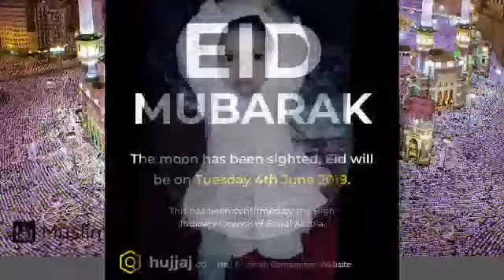Kita kobor - Eid Mubarak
Today Eid - ul Fitar

Thank